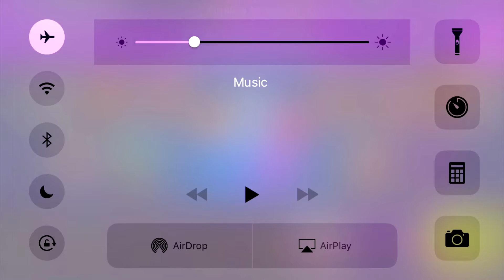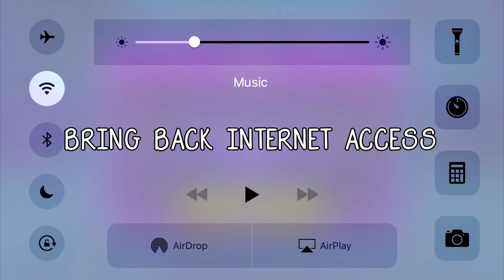TMNT Legends - Mobile - Not Saving Workaround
Some of us had an issue with the early version of TMNT Legends on mobile, after and update the game was not saving anymore. The Devs posted on Facebook a workaround, here it is in a video :)

Happy Gaming!